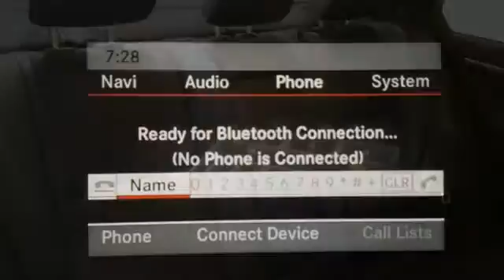Certified 2014 Mercedes-Benz C-Class Lynnwood WA Seattle, WA LA3697 - SOLD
Year: 2014
Make: Mercedes-Benz
Model: C-Class
Trim: C 300 Sport 4MATICA®
Engine: 6 Cyl. 3.5 L
Transmission: Automatic
Color: White
Mileage: 29630
Stock #: LA3697
VIN: WDDGF8AB4EA908275
CERTIFIED PRE-OWNED ALL WHEEL DRIVELow Miles, Two Owner, Enhanced Sound System, Heated Front Seats, Surround View System!This is a beautiful White C 300 4MATIC with Black MB Tex and accented with Burl Walnut Wood Trim. It is a two owner vehicle with no accidents or damage reported to CARFAX. It is nicely equipped with: Polar White,, Black MB Tex, Premium 1 Package $2,500: SiriusXM(R) Satellite Radio, MP3 Media Interface, 4-Way Lumbar Support, iPod/MP3 Media Interface Cable, Power Dr.Seat & Steering Col. w/ Memory, Media Interface, SiriusXM Radio with Free Trial Period, Burmester(R) Surround Sound System, Heated Front Seats, 17-Inch 5-Twin-Spoke Wheels, Rear Deck Spoiler $350, Sport Sedan: Sport Body Styling, Mercedes-Benz Star, Radiator grill with central star, Sport Suspension, AMG Sportline, Sportline Package, Avant Garde Package (Sport), Becker MAP PILOT pre-wiring $200, Burl Walnut Wood Trim $325, SULEV (PZEV) emission package. *Original MSRP $43,700*It is also a Mercedes-Benz Certified Pre-Owned vehicle which means years of worry free driving and special offers from Mercedes-Benz. A Certified Pre-Owned (CPO) Mercedes-Benz provides you with the peace-of-mind that the vehicle you're taking home has been through the most rigorous 165 point inspection, maintenance and reconditioning procedure in the industry. All services have been brought up to date and the tires are either new or better than 60% tread life. You should be able to drive your new vehicle for a year or 10,000 miles before your next scheduled maintenance. Every vehicle is covered by the MBCPO Limited Warranty for 12-months and unlimited miles. This is on top of the vehicle's original 4-year/50,000 mile warranty. We provide a complimentary CARFAX vehicle history report and complimentary MB 24/7 Roadside Assistance while under the Factory or CPO warranty. So when you are shopping for your Mercedes-Benz check if the vehicle you are looking at offers the same level of reconditioning and support as a CPO vehicle from Mercedes-Benz of Lynnwood.

Address:
17800 Highway 99